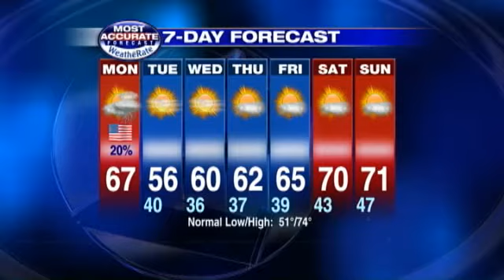Cool Week Ahead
Meteorologist Amy Sweezey brings you Monday's weather forecast.